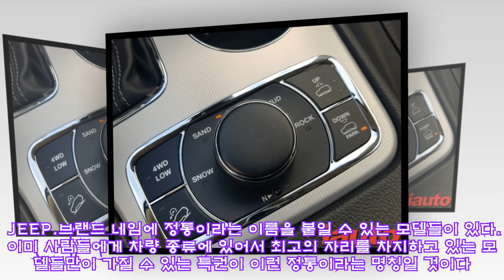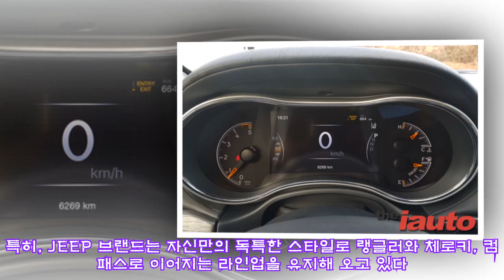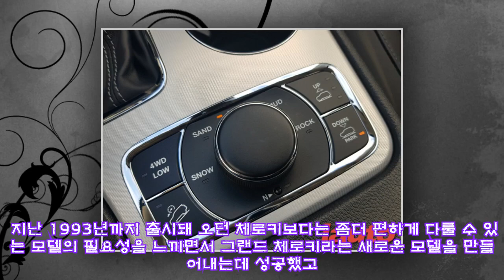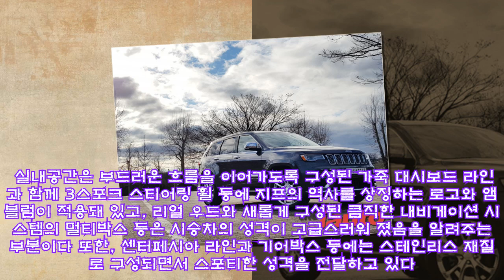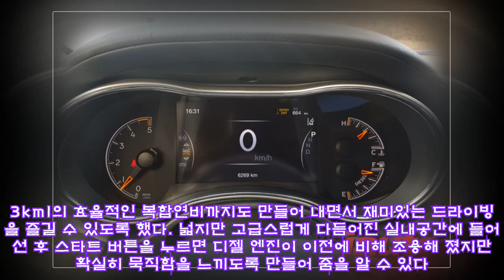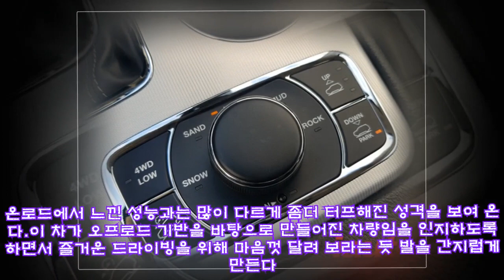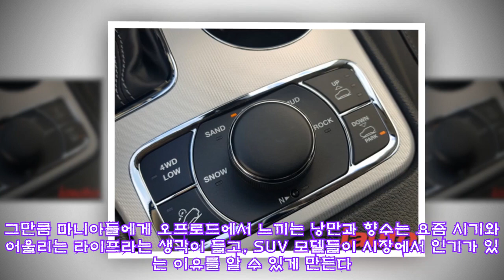[시승기] 낯선 환경도 가리지 않는 지프 그랜드 체로키 서밋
,그랜드,그랜드,낯선,#[시승기],
[시승기] 낯선 환경도 가리지 않는 지프 그랜드 체로키 서밋 ►Subscribe for more ►Donation 온로드와 오프로드, 어디라도 어울리는 SUV..JEEP GRAND CHEROKEE SUMMIT (사진더아이오토) JEEP 브랜드 네임만으로도 정통 SU